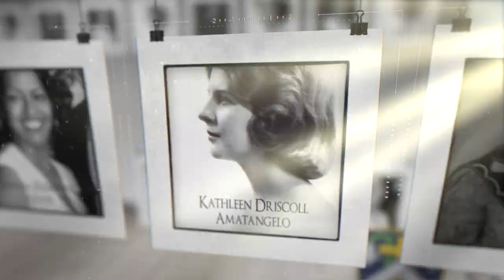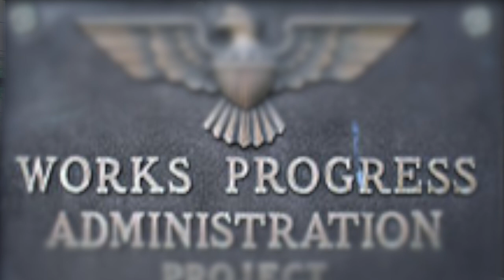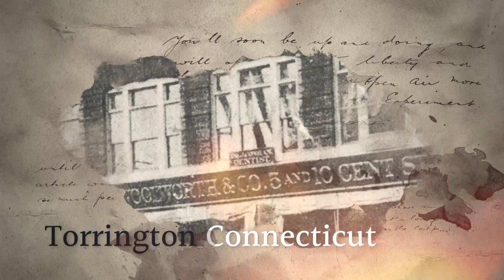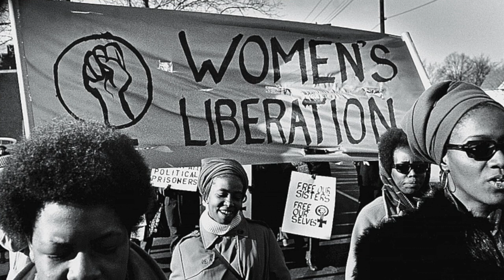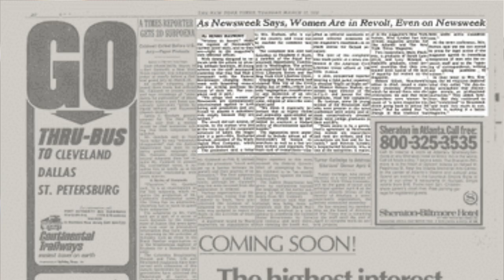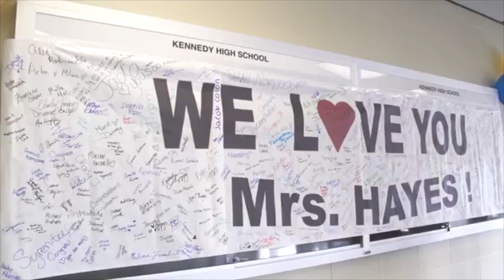University of St. Joseph 2017 DAA Film (Film by Miceli Productions)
Film by Miceli Productions

The amazing stories of the 2017 Distinguished Alumni awardees at the University of St. Joseph.